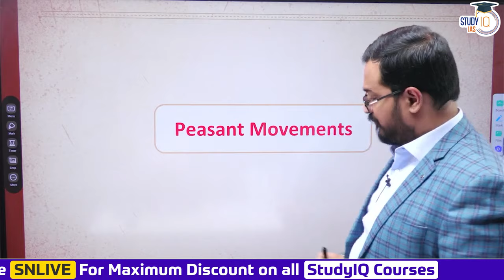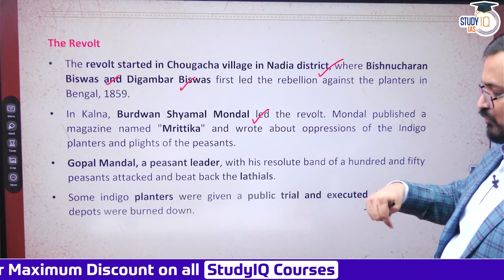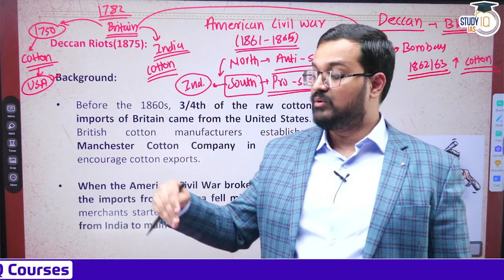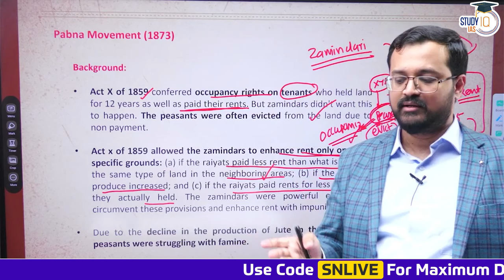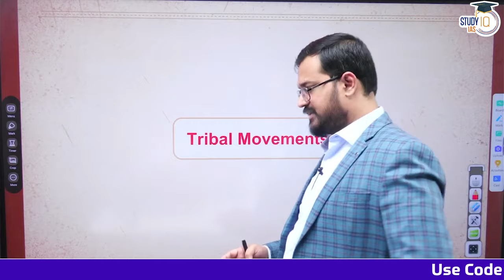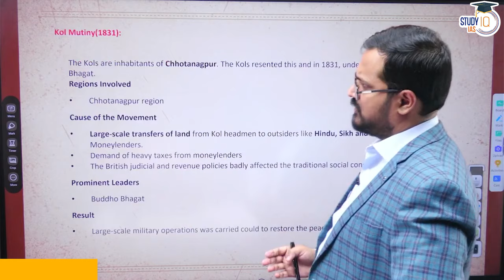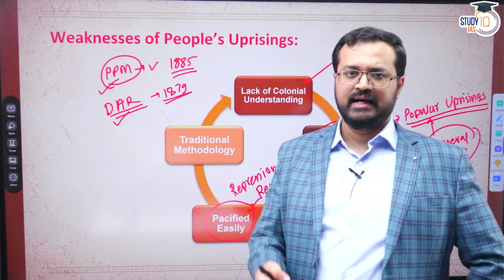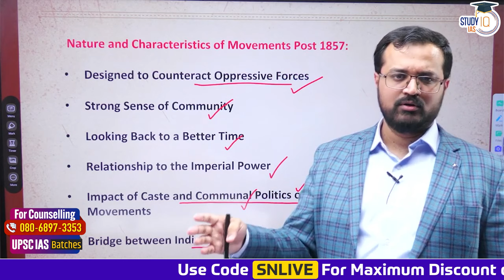Modern Indian History: Lecture 49- Popular Uprisings | Part 2 | One-Stop Solution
Batch Starting on 29th March, 2024 | Timing - 1:00 PM

In this video, delve into Lecture 49 of Modern Indian History, focusing on popular uprisings in Part 2 of the series, providing a comprehensive one-stop solution for history enthusiasts and UPSC aspirants. Explore the causes, impact, and significance of major uprisings in India's struggle for independence. Join us for an enlightening session to deepen your understanding of this pivotal period in Indian history.